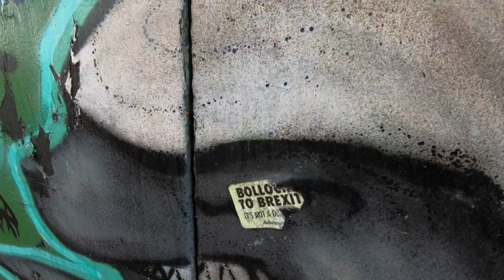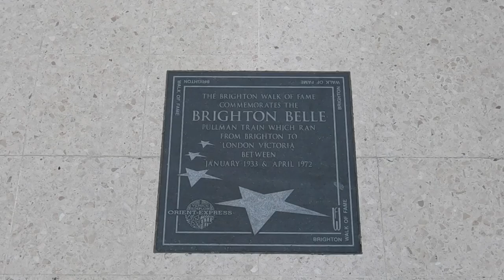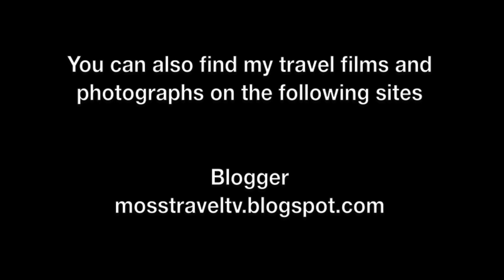Exploring Brighton, East Sussex, England - 28 May, 2019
Views around the the City of Brighton and Hove in East Sussex, England, filmed in May 2019.

I've just added a new film to my Tourism: England: East Sussex playlist, of views from a circular walk around the City of Brighton and Hove (predominantly in Brighton).

Brighton and Hove is a seaside city in East Sussex, in South East England. The towns of Brighton and Hove formed a unitary authority in 1997 and in 2001 were granted city status by Queen Elizabeth II. "Brighton" is often referred to synonymously with the official "Brighton and Hove" although many locals still consider the two to be separate towns. To read more about Brighton and Hove,